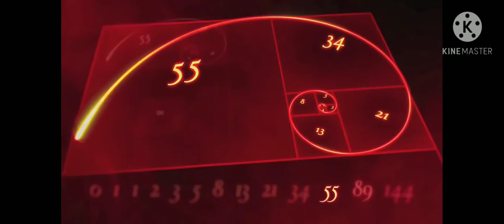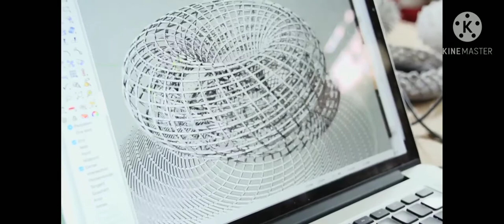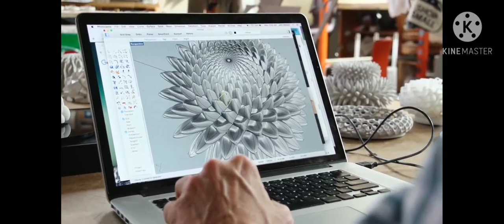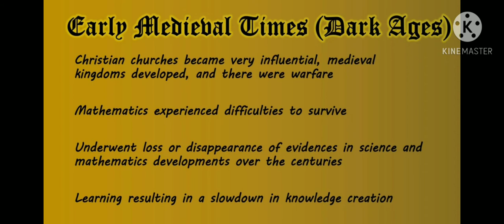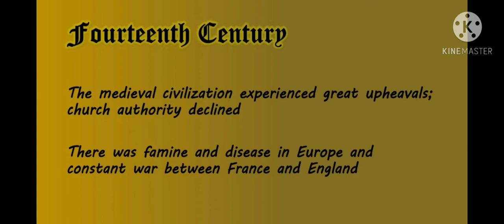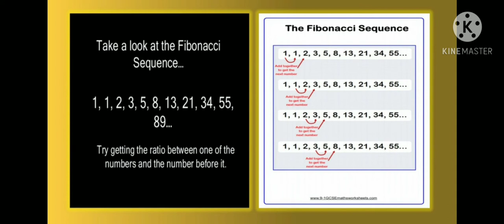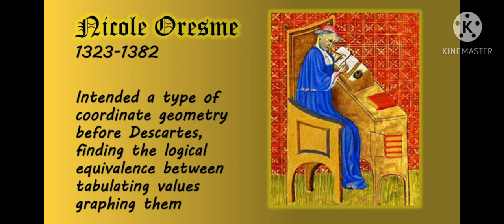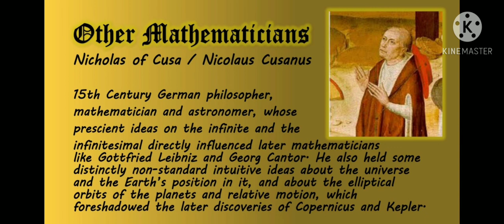History of Math Medieval Ages - Arguelles/Lontoc BSED2 MATH CSTC